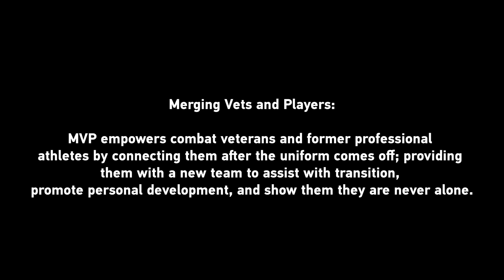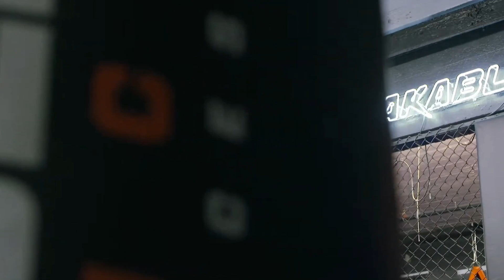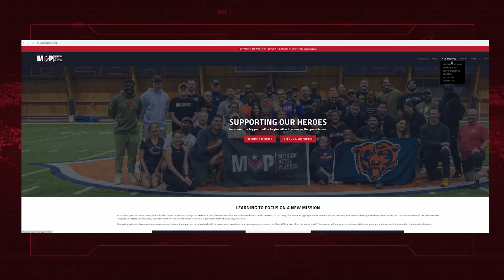Sergio Cuevas Joins DIRECTV To Discuss the Merging Vets and Players Organization and Their Mission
Welcome to video number 3 of 7 in our 2023 SAVE Program Suicide Awareness and Prevention Series. You will be introduced to Sergio Cuevas, Los Angeles Program Manager, of Merging Vets and Players. Please join Sergio as he discusses the MVP mission, challenges, and insights into the life-saving work Merging Vets and Players engages in every single day.